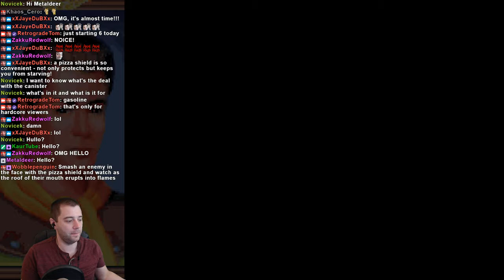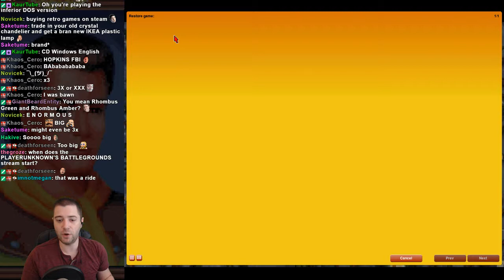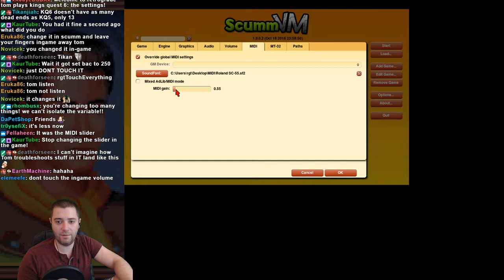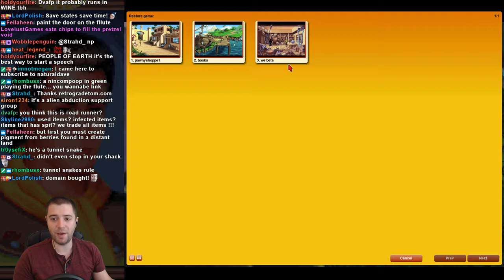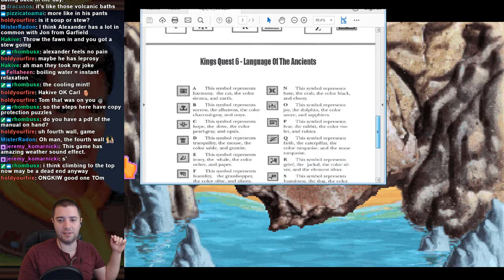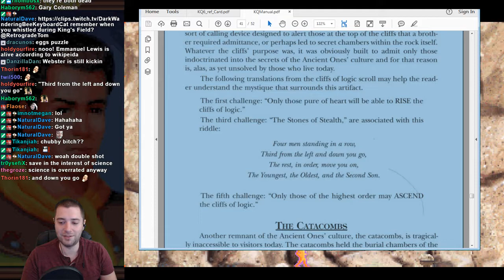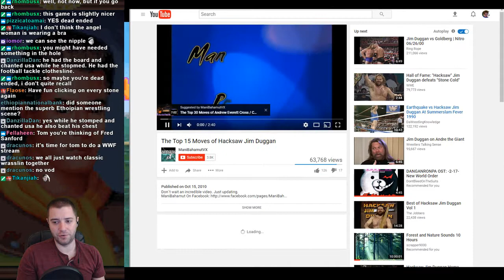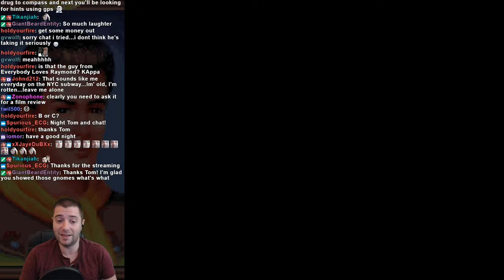King's Quest 6 (Pt. 1)